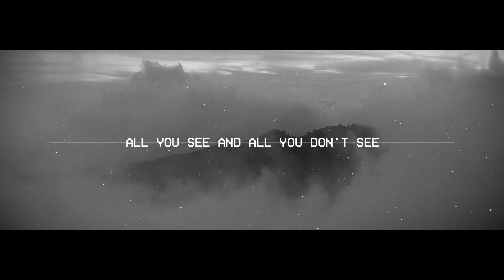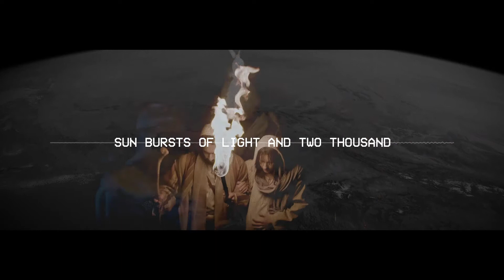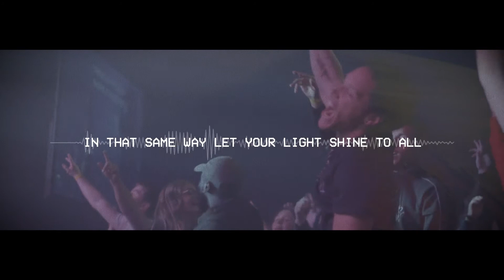DTI Christmas Broadcast Opener